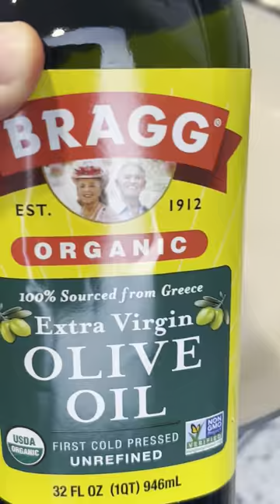Shiitake Bell Pepper Ragout Tacos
Hi COYOTAS Fam! Today we are coming at you with a delicious Shiitake Bell Pepper Ragout Taco recipe! 🌮 Created by Chef JC Pavlovich @ jcaroundlife

Find COYOTAS Tortillas at www. eatcoyotas.com and on IG @eatcoyotas

Ingredients:
- 1 pack COYOTAS Tortillas
- 8 wt oz shiitake mushrooms, fresh, sliced
- 1 red bell pepper, seeded, sliced
- 1 carrot, sliced
- 2 wt oz yellow onion, sliced
- 3 garlic cloves, fresh, peeled
- 1 cup white wine
- 2 sprigs fresh rosemary
- 1 pinch oregano
- 1/4 cup EVOO
- 1/2 red onion, thinly chopped
- 1 sliced jalapeño
- 1 lime
- Cilantro

Directions:
- Place red bell pepper, carrot, onion & garlic in food processor and pulse until minced.
- Heat pan over medium heat, add EVOO and minced vegetables, then sweat until translucent.
- Add shiitakes, cover pan and cook for 7 minutes.
- Once cooked, add white wine, rosemary and oregano then reduce heat halfway or until it thickens up.
- In a bowl add thinly chopped red onion and jalapeño, mix, then add juice of the lime.
- Heat Coyotas Tortilla straight on the open flame for that slight char flavor, place on plate, add all fillings.